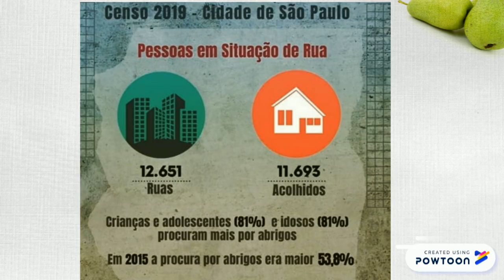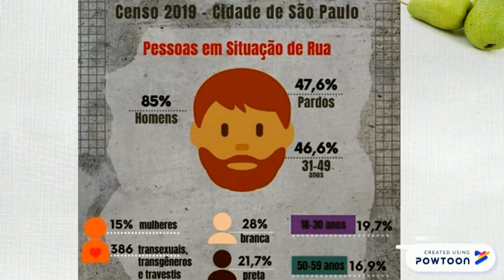OldHackers & Lar Doce Lar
sociedade 5.0

converter vulnerabilidade em empoderamento de pessoas em situação de rua e outras vulnerabilidades
Musica:  Gadget - Thelonious Funk l Monky Business LP - The Jazz Jousters #10